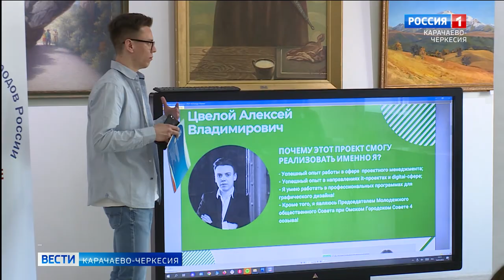В Карачаево-Черкесии проходит образовательная мастерская национального гостеприимства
В Карачаево-Черкесии проходит образовательная мастерская национального гостеприимства. 10 лучших команд страны съехались, чтобы поделиться положительным опытом межнациональной дружбы